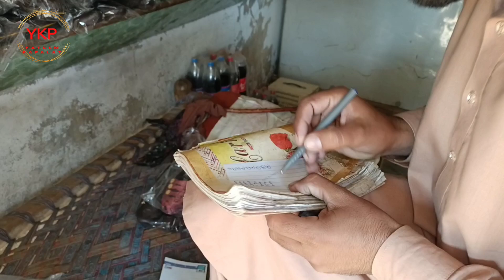Gifts of shoes for children.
Gifts for children
یتیم کفالت پروگرام
تمام دیکھنے والوں کو ٹیم (یتیم کفالت پروگرام )کا سلام۔
ٹیم یتیم کفالت چند افراد پر مشتمل ہے جو جیب سے فنڈ جمع کر کے ان بیوہ عورتوں کی امداد کرتے ہیں جو بیچاری معاشرہ کے آگے کسی مجبوری کے تحت ہاتھ نہی پھیلا سکتی۔اس پروگرام کو آگے بڑھاتے ہوئے ٹیم نے ایک یو ٹیوب چینل بنایا ہے جس پر وہ اپنی مدد آپ کے تحت دی گئ بیوہ کو رقم کی ویڈیو اپلوڈ کرتے ہیں اور ساتھ ہی کچھ کھیل وغیرہ۔
آپ سے گزارش ہے کہ اس نیک کام میں ہمارا ساتھ دیں تاکہ چینل کی رقم سے زیادہ سے زیادہ مدد کی جائے۔
ہم پر اعتبار کریں اگر کام پسند نہ آئے تو بےشک چینل ان سبسکرائب کر دیں
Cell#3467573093